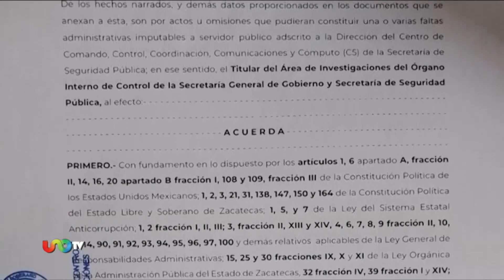Destituyen al director del c5 zacatecas por acoso sexual, también hubo represalias contra víctimas.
El gobierno de Zacatecas decidió separar del cargo a Herón Moreno como director del Centro de Coordinación, Comando, Control, Comunicación, Cómputo e Inteligencia, tras varias denuncias de acoso sexual y laboral.
Sin embargo, las trabajadoras afectadas fueron identificadas por sus denuncias interpuestas ante la Secretaría de la Función Pública y ya no se les permitió el acceso a sus espacios de trabajo, lo que consideran como represión.